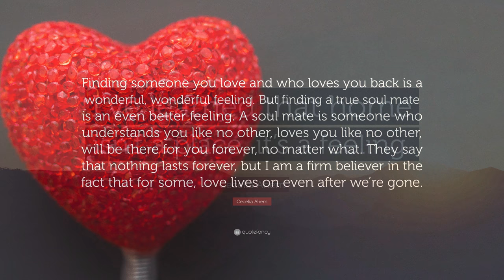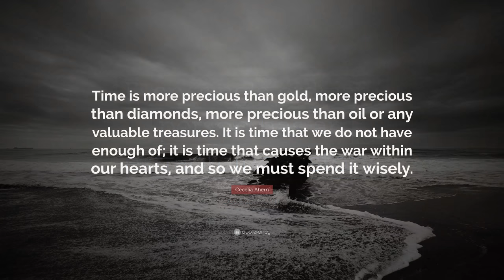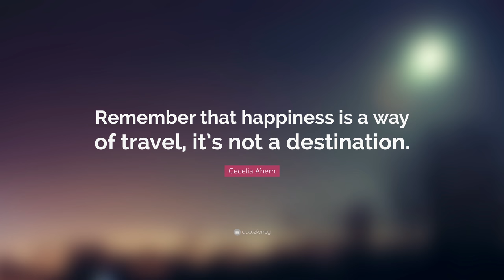TOP 20 Cecelia Ahern Quotes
“If you love something, let it go. if it was meant to be, it will come back to you.”
— Cecelia Ahern (00:00)

“That’s what life is about: People come and go.”
— Cecelia Ahern (00:07)

“Finding someone you love and who loves you back is a wonderful, wonderful feeling. But finding a true soul mate is an even better feeling. A soul mate is someone who understands you like no other, loves you like no other, will be there for you forever, no matter what. They say that nothing lasts forever, but I am a firm believer in the fact that for some, love lives on even after we’re gone.”
— Cecelia Ahern (00:14)

“I’ve learned that home isn’t a place, it’s a feeling.”
— Cecelia Ahern (00:21)

“Be patient and tough; someday this pain will be useful to you.”
— Cecelia Ahern (00:28)

“Chin up, don’t smile, don’t cry, don’t fall, walk.”
— Cecelia Ahern (00:35)

“Nothing is never nothing. It’s always something.”
— Cecelia Ahern (00:42)

“Tonight I’m happy. I will worry about tomorrow when tomorrow comes. But I’m getting there...”
— Cecelia Ahern (00:49)

“Today I love you more than ever; tomorrow I will love you even more. I need you more than ever, I want you more than ever.”
— Cecelia Ahern (00:56)

“Yesterday was a closed book, tomorrow, however, was another story.”
— Cecelia Ahern (01:03)

“I always want my books to reach a positive point in the end.”
— Cecelia Ahern (01:10)

“I make it easier for people to leave by making them hate me a little.”
— Cecelia Ahern (01:17)

“Every single ordinary person has an extraordinary story.”
— Cecelia Ahern (01:24)

“Time is more precious than gold, more precious than diamonds, more precious than oil or any valuable treasures. It is time that we do not have enough of; it is time that causes the war within our hearts, and so we must spend it wisely.”
— Cecelia Ahern (01:31)

“It’s not about finding Mr Right, or that sort of conventional ending, but I do want my characters to have hope – and that’s what I do with all my stories.”
— Cecelia Ahern (01:38)

“So now, all alone or not, you gotta walk ahead. Thing to remember is if we’re all alone, then we’re all together in that too.”
— Cecelia Ahern (01:45)

“Time cant be given. But it can be shared.”
— Cecelia Ahern (01:52)

“Age is just a number, not a state of mind or a reason for any type of particular behaviour.”
— Cecelia Ahern (01:59)

“Don’t ever take for granted when people look in your eyes; you have no idea how important it is to be acknowledged. Even if it’s an angry stare, because it’s when they ignore you, when they look right through you, that you should start worrying.”
— Cecelia Ahern (02:06)

“Remember that happiness is a way of travel, it’s not a destination.”
— Cecelia Ahern (02:13)